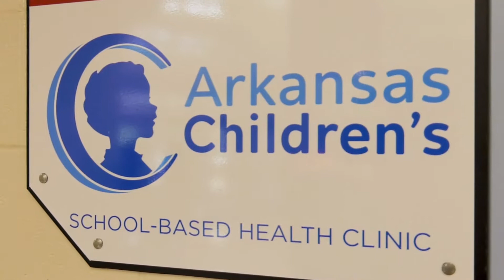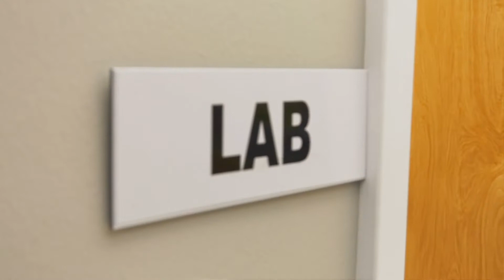Championing Children Near their Classrooms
Children at three Arkansas schools have more opportunities for wellness where they live, learn and play with the opening of the Stephens Elementary School-Based Health Center in the Little Rock School District. The center is a collaborative effort, with Arkansas Children’s as the medical partner providing primary care to students, as well as their siblings.